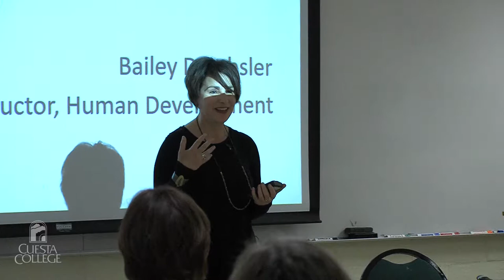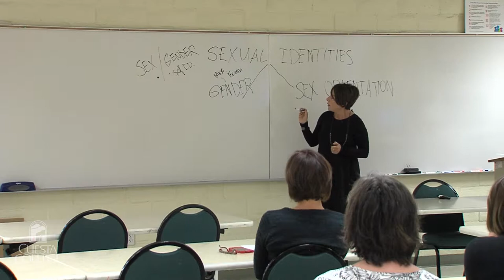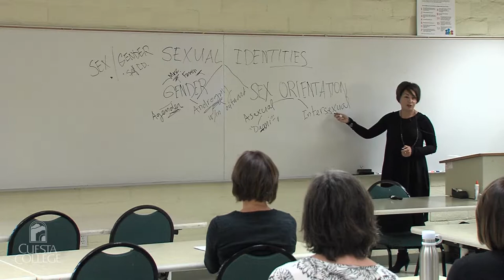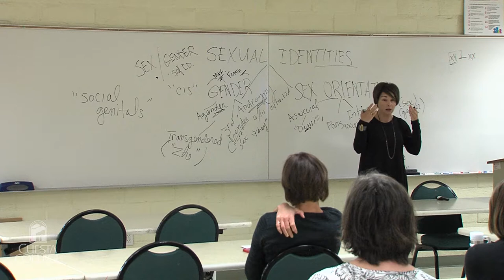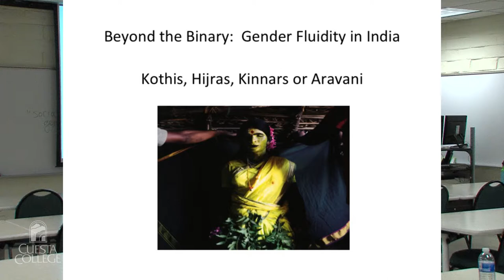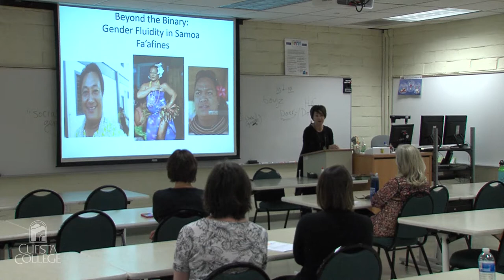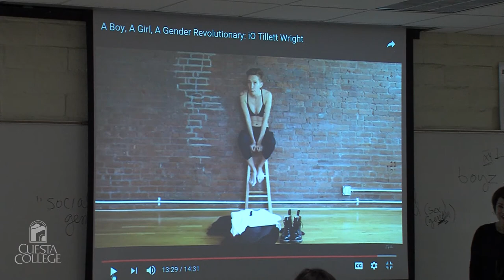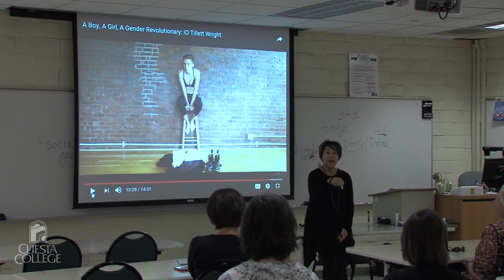Cuesta College Faculty Lecture Series: Bailey Drechsler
Cuesta College Faculty Lecture Series with Bailey Drechsler
"Sexual Identities: From Center to Margins"

This lecture sheds light on the distinct components of sexual identity along with the limitations of the Western narrative which frame it. In acknowledging androgyny, asexuality, and transgenderism, we see that the prevailing Western view of sexual identity is not only overly simplified but also discriminatory. Moving beyond a binary perspective of gender, this presentation addresses gender fluidity expressed in Japan, Samoa, and in Indigenous and Contemporary Americans.